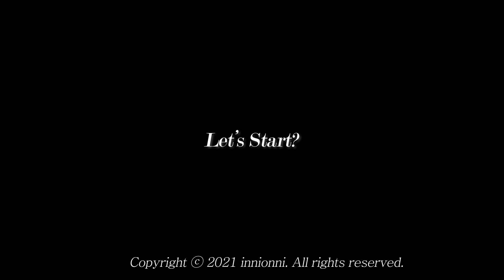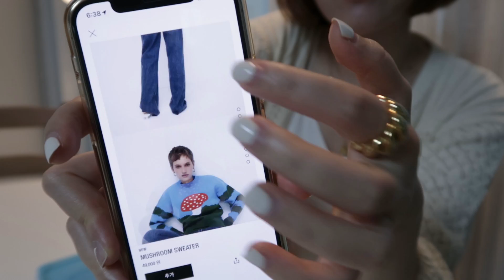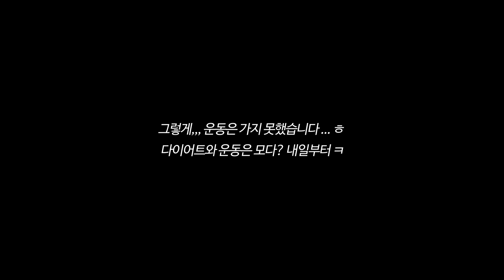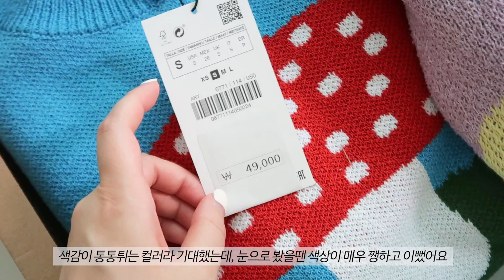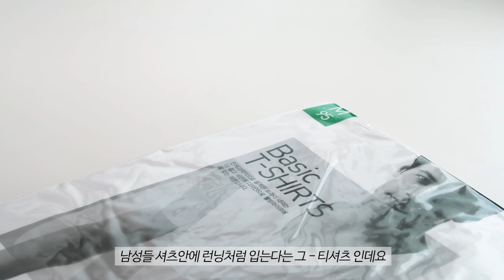직장인 데일리룩 | 출근룩 | 자라하울 신상니트 | 언박싱(트라이 기본티, 헤어퍼퓸) | 일상 브이로그 | 생일전야제 | 이니온니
✔ info.
167cm | 54-55kg 왔다리 갔다리 | 상의 S | 하의 M (27-28)

✔ Unboxing
ZARA
Mushroom Sweater
6771/114
S 49,000

FLORAL JACQUARD SWEATER
4331/116
S 49,000

TRY
TRY U neck
95 size / 2,440

✔ OOTD

💖 Mon
T Shirts :  Armorlux
Pants : ZARA
Bag : milieu-mieux

💖 Tues
Cardigan :  ZARA
Pants : Ling Seoul
Bag : Polene Paris

💖 Wed
OPS : Sandro
Bag : OSOI

💖 Thurs
Shirts : Deard
Skirt : From Beginning
Bag : Ouro

💖 Fri
Blouse : Kinder Salmon
Skirt : The Paper Room
Bag : Nuer

💖 Sat
Tee : Ling Seoul
Pants : 정보없음
Bag : APC / Ouro